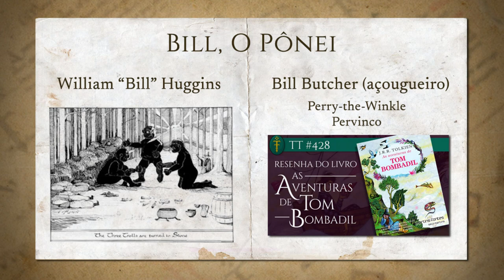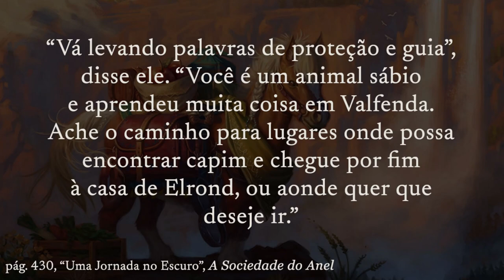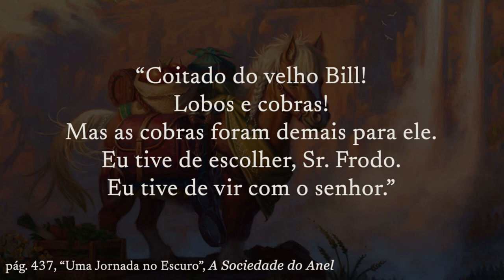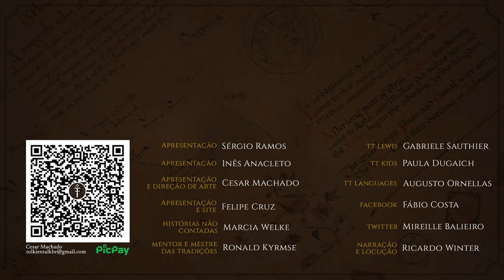Bill, o Pônei | TT 788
No vídeo de hoje, ficaremos a conhecer a história do Pônei Bill, o décimo membro da Sociedade do Anel. Bill pertencia a Bill Sambaia, um homem de  Bri, que o mal tratava. Assim que o pônei passou a acompanhar os hobbits na sua jornada, Bill tornou-se um pônei feliz e saudável.
Confira o vídeo para saber todo sobre o fiel companheiro de Sam Gamgi.

APRESENTAÇÃO
Inês Cardoso Anacleto

CONFIRA TAMBÉM!

MÍDIAS SOCIAIS

TRILHA SONORA

Trilha sonora do vídeo:
Falling Together, Passage of Timeand Borealis by Scott Buckley - released under CC-BY 4.0.

IMAGENS E ARTISTAS:

New-line Cinema - Warner Bros
Brothers Hildebrandt, C. Skynner, Anke Eißmann, Anna Kulisz,  Elena Kukanova, ilxwing, Christina Kraus, Donato Giancola, Catherine Chmiel, John Howe, Tolman Cotton, Constantin Marin, Ted Nasmith

CAPÍTULOS

00:00 Apresentação
01:12 Nomenclatura
02:33 A História de Bill
11:40 Evolução da História
12:48 Despedida